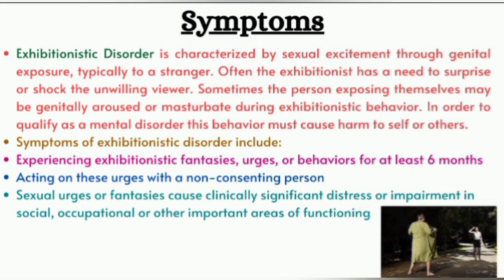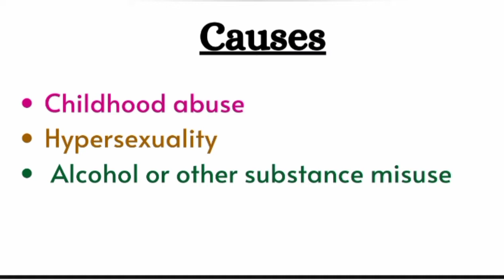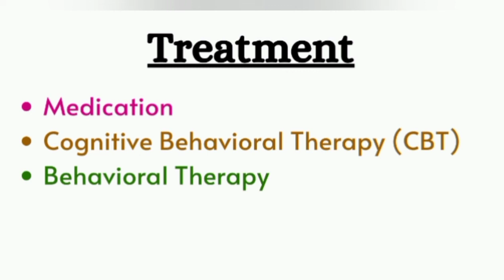Exhibitionistic Disorder Signs/Causes/Treatment in Urdu/Hindi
in this video, I have tried to explain about signs, causes and treatment of Exhibitionistic disorder. Exhibitionism is loosely defined as the act or fantasy of showing genitalia to others without consent. There are many degrees of exhibitionism and the reasons for this behavior can vary from physical problems with the brain to chemical imbalances and traumatic experiences in childhood. When people act on exhibitionism fantasies, it is usually an illegal act, but the laws vary slightly from one place to another.
To resolve your other issues, you can consult me online through Marham App.
Questions and corrections always welcome in the comments.
Welcome to all Psychology students.